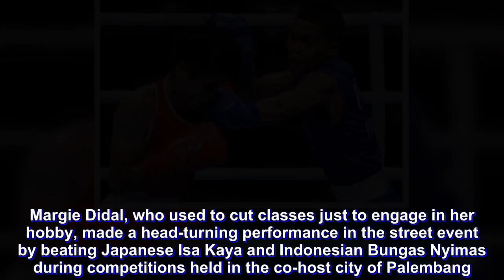Asian Games Roundup: Skateboarding gold, pencak silat bronze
Skateboarding, a sport that will make its debut in the Tokyo 2020 Olympics, pencak silat and the ever-reliable boxing, grabbed the spotlight for the Philippines on Wednesday in the 2018 Asian Games.

Margie Didal, who used to cut classes just to engage in her hobby, made a head-turning performance in the street event by beating Japanese Isa Kaya and Indonesian Bungas Nyimas during competitions held in the co-host city of Palembang.

Didal, 19, got 30.4 points for the gold while Kaya was handed 25 points to settle for the silver and Nyimas settled for the bronze with 19.8 points.

A pencak silat bronze was also added to the growing collection of the Philippines earlier in the day, thanks to Almodaidib Abad in the men’s singles, pencak’s fourth following three other bronzes.

With Didal’s feat, the Philippines now has a decent haul of four golds and 13 bronzes, a tally that puts it at 16th place, just behind host and fourth Indonesia (27-22-33), 10th-place Thailand (9-13-34) and 14th Malaysia (4-8-9).

The other golds by the Philippines were delivered by lifter Hidilyn Diaz, golfer Yuka Saso and the women’s golf team while the others bronzes aside from pencak’s four, were provided by taekwondo (three), wushu (two) and one apiece from BMX cycling, jiu-jitsu, golf and karate.

In the ring, the Filipino fighters have been assured of two bronze medals after light-fly Carlo Palaam fashioned out a 4-1 win over Kazakhstan’s Termitas Zhussupov on Wednesday afternoon, to join fly Rogen Ladon in the semis that gets going Friday.

A third Filipino, middle Eumir Felix Marcial, was slated to fight at 7 p.m. of Wednesday with a win assuring himself as well of a bronze.

“My opponent was a veteran and I had to give everything I had,” said Paalam, 20, who was 10 years younger than the crafty Kazakh.

Paalam will face Amit Panghal of India in the semifinals following his 5-0 win over Kin Jang Ryong of North Korea.